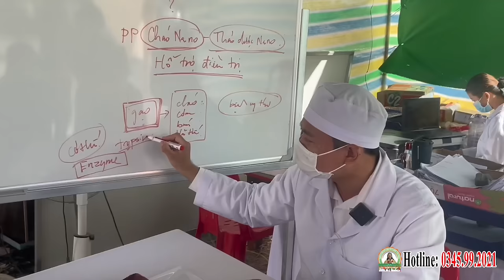📢 Điểm Tin PHÒNG KHÁM CHA TƯỜNG (25/01/2024)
PHÒNG KHÁM CHA TƯỜNG YÊU THƯƠNG - CHO KHÔNG
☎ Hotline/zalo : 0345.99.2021